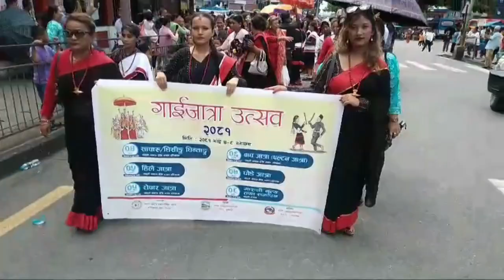धरानमा गाईजात्रा मनाउदै